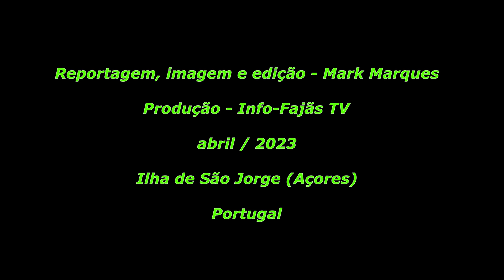“Imposição das Coroas do Divino Espírito Santo - Eucaristia” – Urzelina - Ilha de São Jorge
No passado domingo dia 30 de abril na freguesia da Urzelina, concelho de Velas, Ilha de São Jorge (Açores), decorreu o 3º Jantar em louvor do Divino Espírito Santo.

Foi mordomo desta festa o Padre António Duarte Azevedo, Pároco desta freguesia, tendo como participantes nas coroas e insígnias membros da catequese, bem como na organização desta festa.

O Info-Fajãs TV esteve presente e fez reportagem, de alguns momentos da Imposição das Coroas do Divino Espírito Santo.